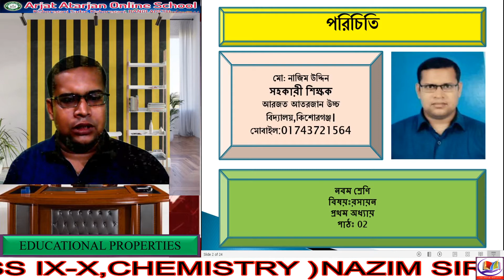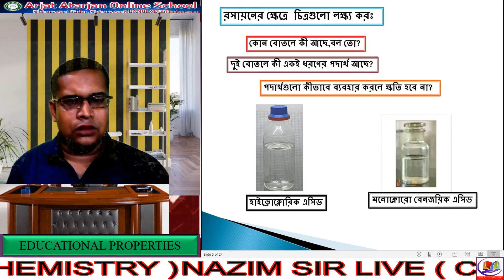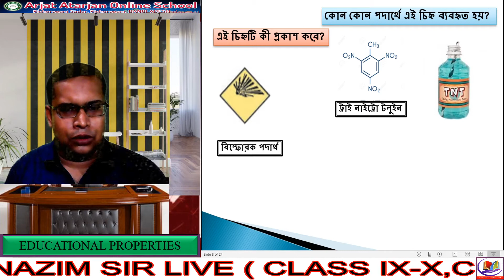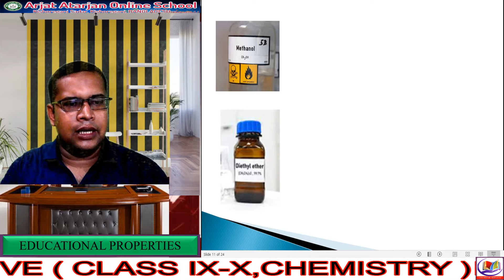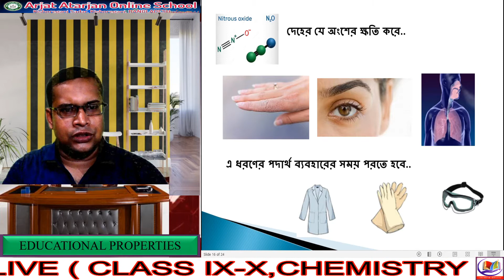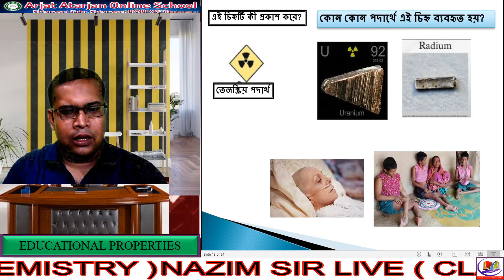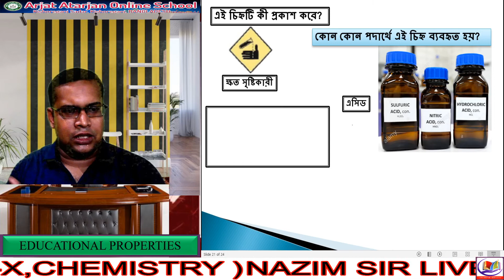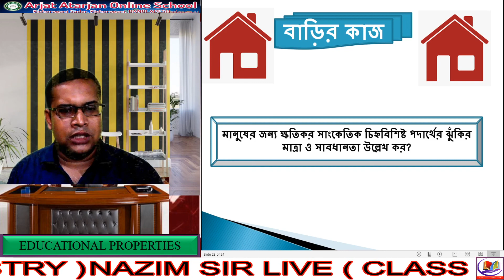chemistry, রসায়ন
নবম,দশম শ্রেণির রসায়ন,১ম অধ্যায়।